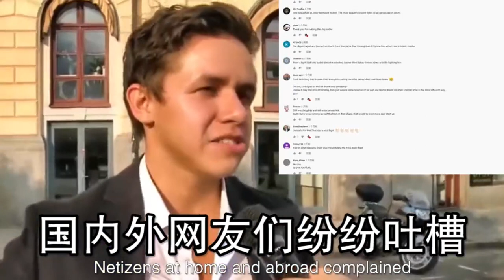模拟当官，破案直升一品，娶妻生儿，完美还原古代为官生活！